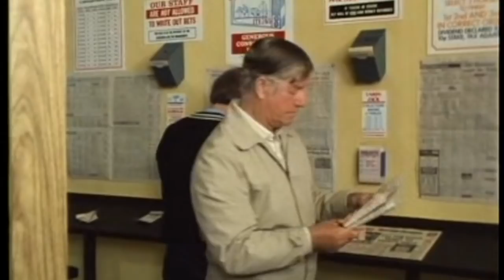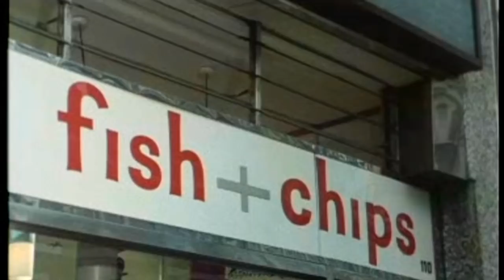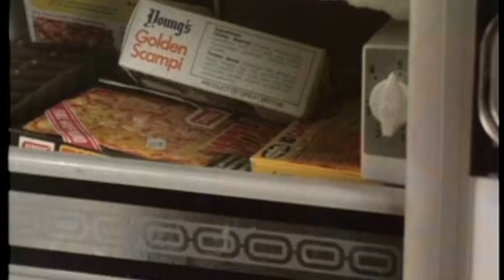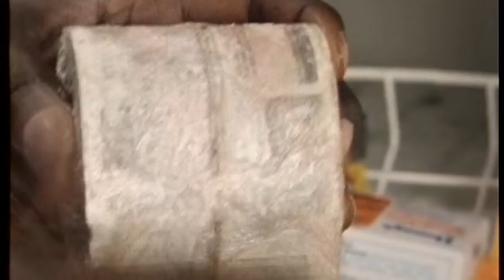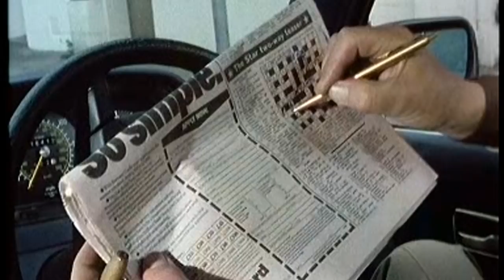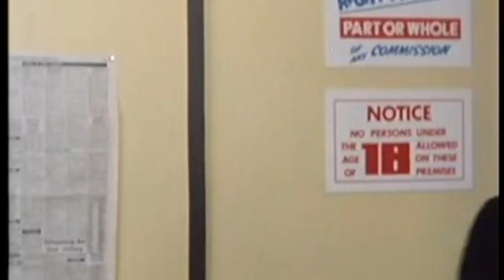Minder 80s TV (1982) SE3 EP09 - Why Pay Tax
Terry agrees to accompany a bookie named Barry to an empty car-park where Barry is going to hand over the winnings to a punter. Too late, however, Terry realizes that he has been caught up in a scam, as a witness to a fake robbery for insurance purposes.